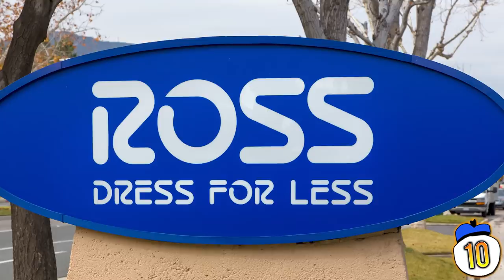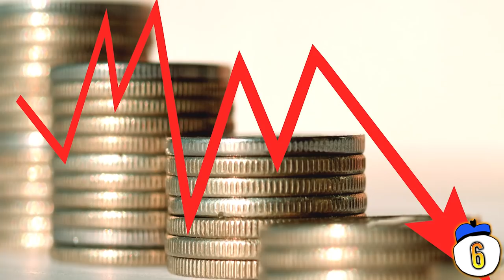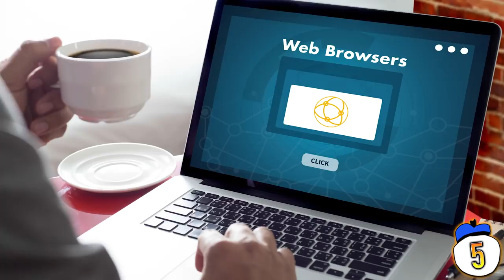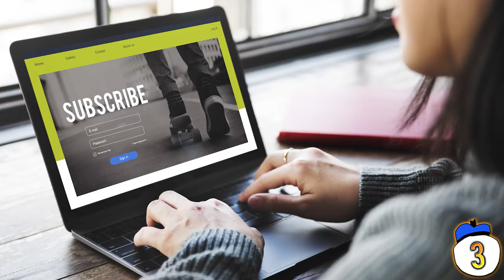10 Ways You're Getting Tricked By Shops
The business of marketing is all about playing games with your mind to get you to buy something. It happens to you every single day, whether you realize it or not. Here are 10 of the ways businesses try to get one over on you